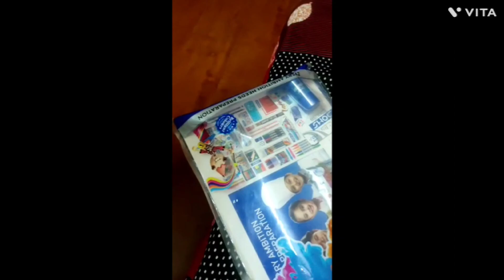my stationary collection | suhani malani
unicorn pencil case :Take a look at this Crazycute Unicorn 3D Unocorn Design, EVA Pencil Case Art EVA Pencil Box on Flipkart

all in one pen :Take a look at this OYTRA Furry Multicolour Ball Pen on Flipkart

Disney Princess pencil box :Take a look at this Johnnie Boy Multipurpose princess Magnetic Pencil Box with Dual Sharpener for Girls & Boys for School (princess ) disney Art Plastic Pencil Box on Flipkart

thanks above there are some items link 👆